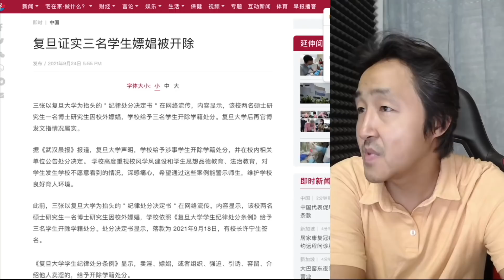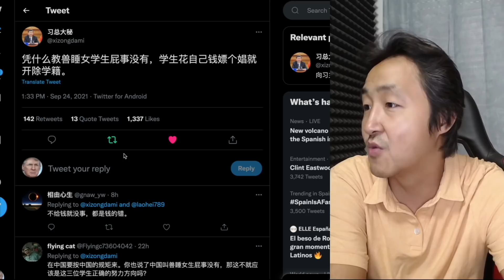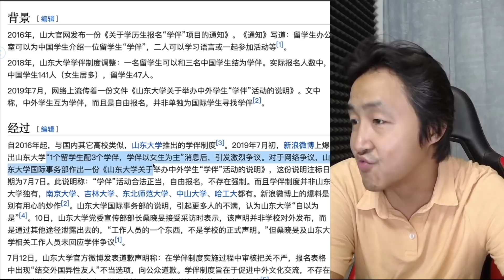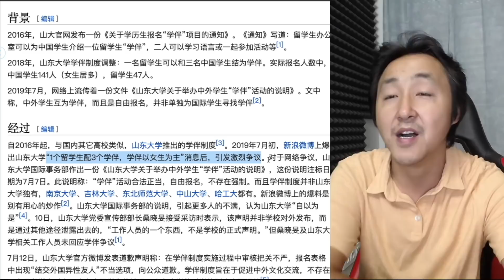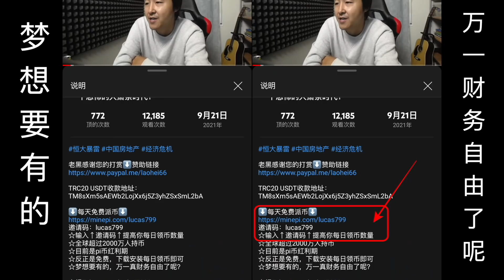教授睡女学生屁事没有，复旦学生嫖娼被开除学籍，世道操蛋，管好JJ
邀请码：lucas799
☆输入↑邀请码↑完成注册
☆全球超过2000万人持币
☆目前是pi币红利期
☆反正是免费，下载安装每日领币即可
☆梦想要有的，万一真财务自由了呢？

非常感谢！